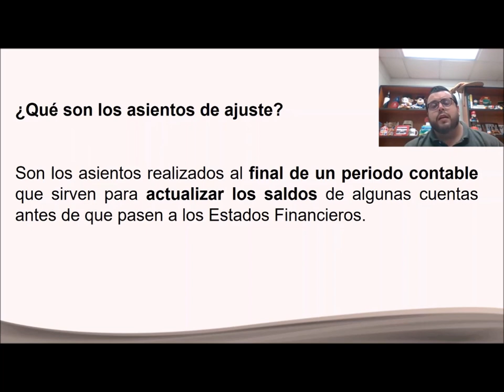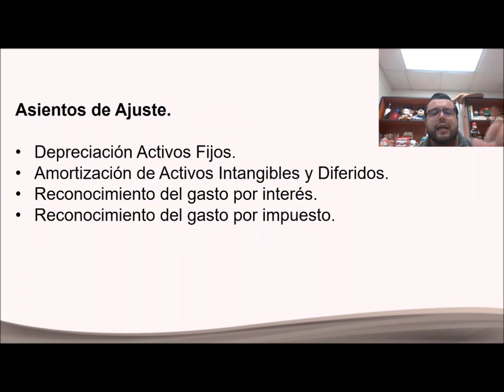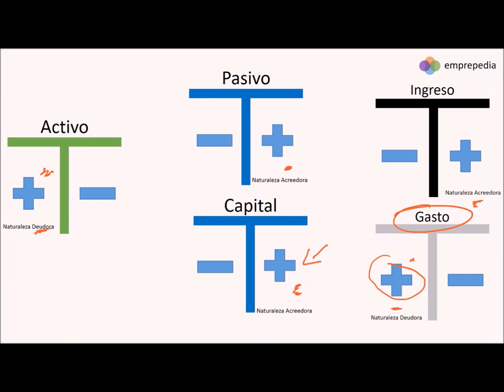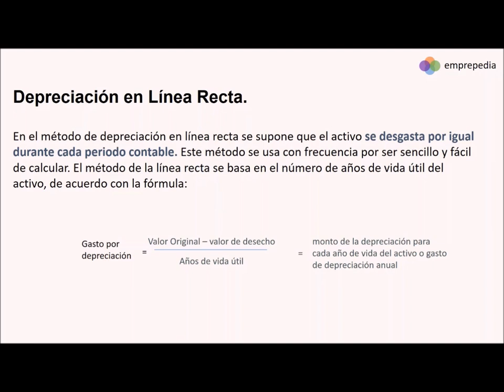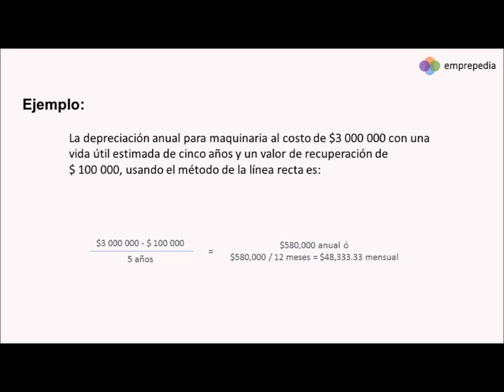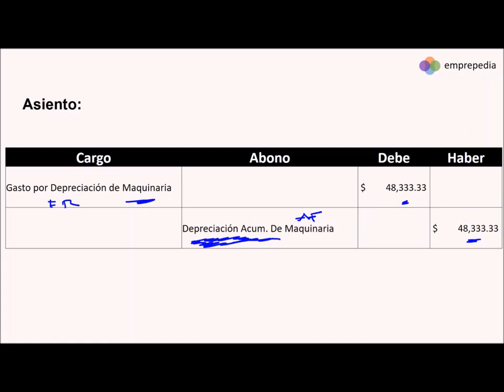Asientos de Ajustes: Gasto por Depreciación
Material de estudio para los cursos de Contabilidad,, por el Profr. Francisco J. Orozco